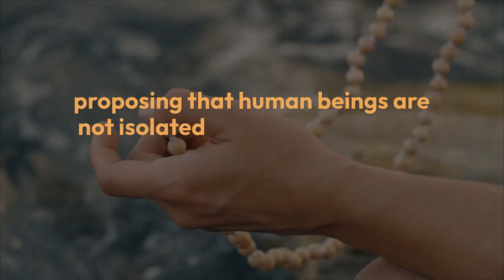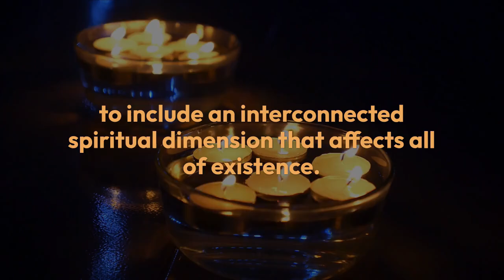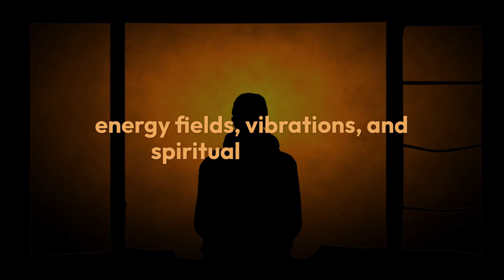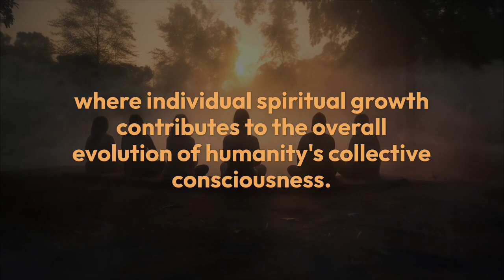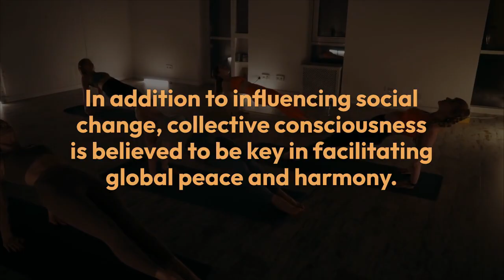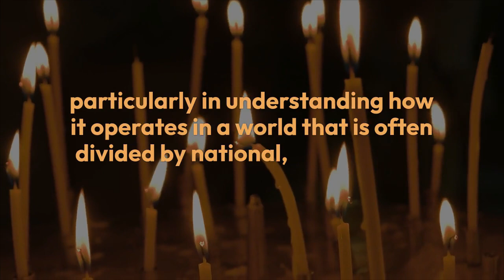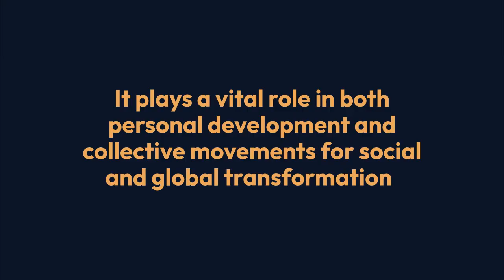Spiritual Collective Consciousness | Universal consciousness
Spiritual Collective Consciousness | Universal consciousness By Khushdil Khan Kasi @sociologylearners1835

"Explore the profound concept of Spiritual Collective Consciousness, a transformative idea that delves into the interconnectedness of all beings at a spiritual level. Learn how individual awareness can merge into a larger collective, influencing societal shifts, personal growth, and global harmony. This video discusses the significance of shared energy, universal consciousness, and how spiritual awakening plays a role in uniting humanity toward a higher purpose. Discover the impact of this collective spiritual experience and its relevance in today’s world."

"Spiritual Collective Consciousness" delves into the profound idea of how individual consciousness is interconnected with a larger, universal energy. This video explores how spiritual traditions and modern metaphysical concepts explain the shared, collective mind, highlighting the works of thought leaders like Carl Jung and spiritual traditions such as Hinduism and Buddhism. Discover how the evolution of consciousness and global meditative practices help in collective awakening, shaping humanity's spiritual progress and fostering global peace.

Perfect for those interested in spiritual awakening, metaphysics, and collective human consciousness!